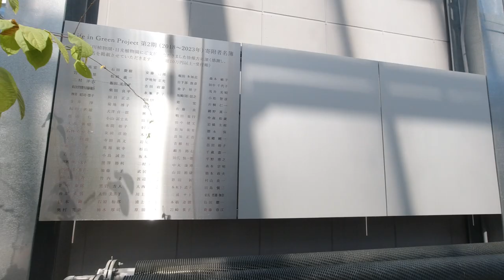[Vlog] Greenhouse in Koishikawa Botanical Garden | Tokyo Sightseeing, Japan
Hiroyuki Chishiro
Ex-Project Lecturer at The University of Tokyo/CTO at Guarantee Happiness LLC

Ex-Visiting Scholar at The University of North Carolina at Chapel Hill (Michael Jordan's Graduating School)
Go Heels!
Beat COVID-19!

千代 浩之（ちしろ ひろゆき）
元東大教員/アメリカのスタートアップCTO

アメリカのノースカロライナ州チャペルヒルにあるスタートアップ
Guarantee Happiness LLC

2012年9月～2013年8月までアメリカのノースカロライナ大学チャペルヒル校（マイケル・ジョーダンの母校）へ留学

Video Equipment: OSMO Action